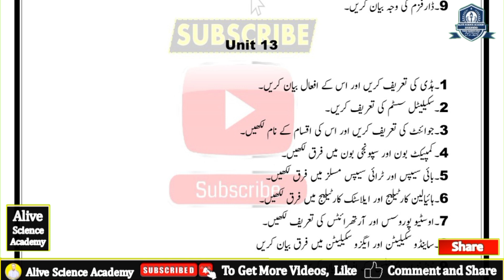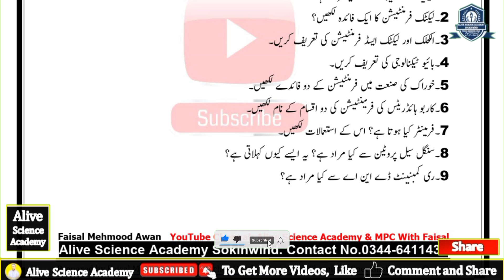class 10 bio guess paper 2024_class 10 biology guess paper 2024 _10th class Biology guess paper 2024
In this video,"class 10 bio guess paper 2024_class 10 biology guess paper 2024 _10th class Biology guess paper 2024| Dear Sir Faisal | Alive Science Academy".
Dear Sir Faisal is an emotion that has started after looking into the eyes of those who want to gather knowledge kept in books, but cannot learn them due to lack of money or any other reason, My aim is to take the study to every home who understand that the study was not made for them,
10th Class Biology Pairing Scheme 2024 | 10th Class Biology Guess Paper 2024
9th Class Biology Pairing Scheme 2024 | 10th Class Biology Guess Paper 2024
10th Class Biology Original Paper 2024 | Class 10 Quran Paper 2024
10th Class Biology Guess Paper 2024 || Class 10th Biology Guess Paper 2024
10th Class Quran Pairing Scheme 2024 - Biology  Scheme 10th Class 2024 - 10th Quran Paper
10th Class Biology Guess Paper Paper 2024 | Class 10 Biology Paper 2024 | Biology Paper 2024
10th Class Biology Guess Paper 2024 | Class 10 Biology Paper 2024 | Biology Paper 2024
10th Class Biology Original Board Subjective Paper 2024 | Class 10th Biology Guess Paper 2024
10th class Biology paper pattern 2024
10th Class Math Important Definitions
10th class Biology guess,
10th Class Biology Important Long Questions 2024 for all Punjab Boards,
10th class Biology guess paper 2024,
10th class Biology important questions 2024,
10th class Biology guess paper 2024 urdu medium,
10 class Biology guess paper 2024,
Biology class 10 guess paper 2024,
10th class Biology guess paper 2024,
10th class biology guess paper 2024,
biology guess paper 2024 class 10,
bio guess paper 2024 class 10